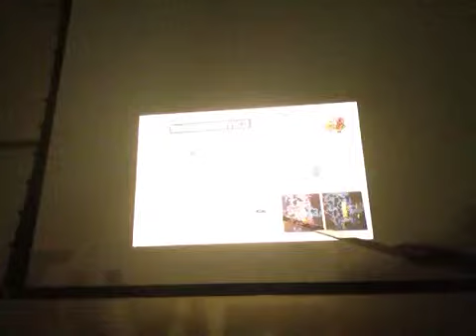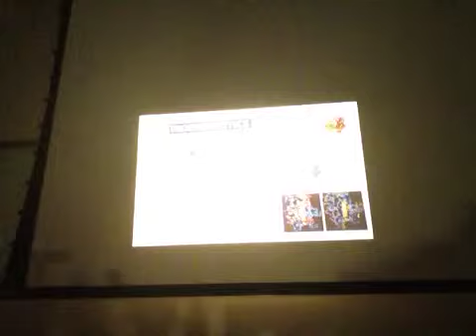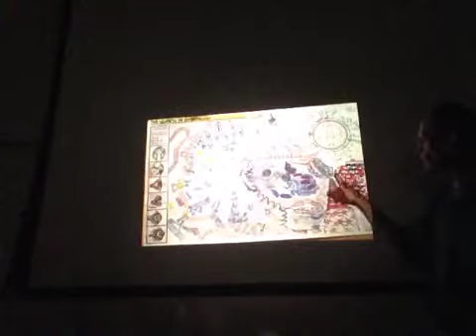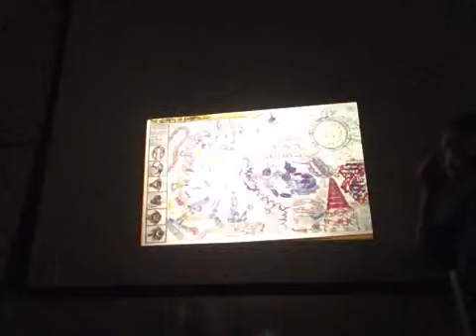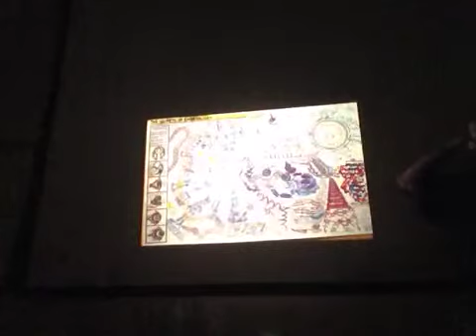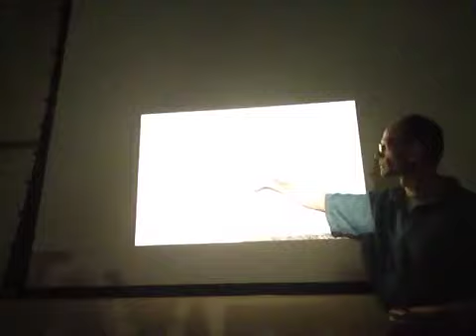Video 4 Part 1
De. Rainbow's Biology 110 lecture